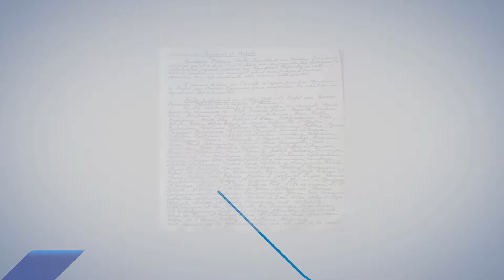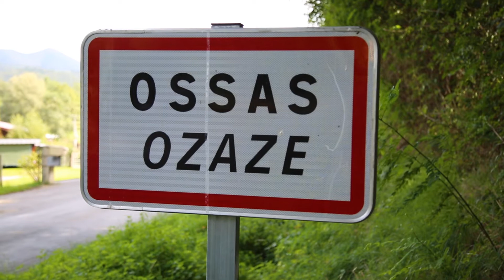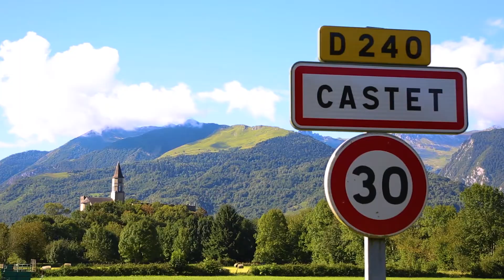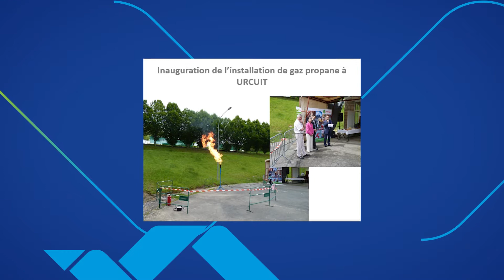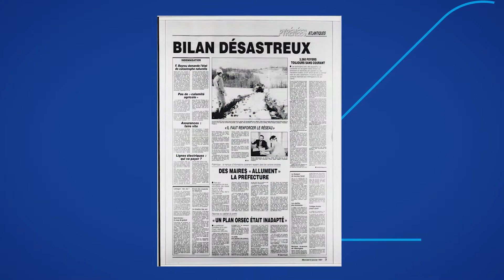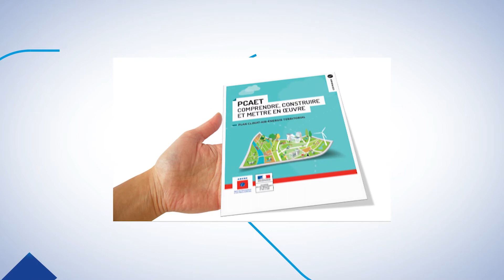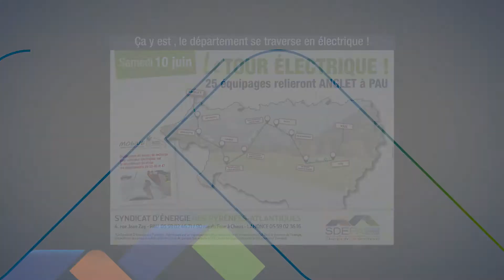VIDEO ANNIVERSAIRE 70 ANS SDEPA - CLAIM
Réalisation de la vidéo anniversaire du SDEPA (Syndicat Départemental d’Électrification des Pyrénées Atlantiques)